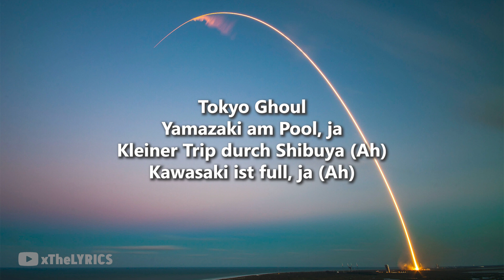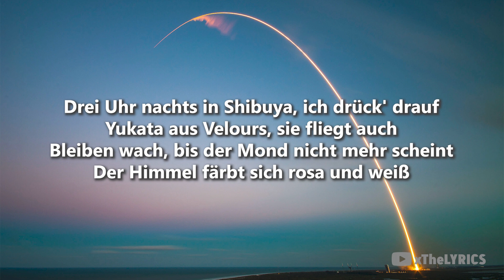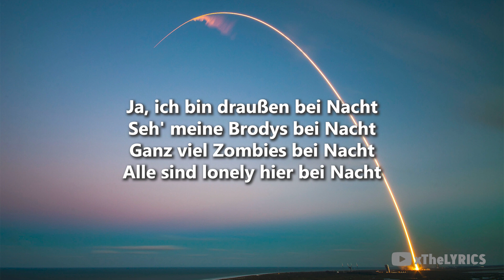RAF Camora x CRO - Bei Nacht [Lyrics]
“Bei Nacht” produced by:
Philip Morris, BadCompany, Carli, The Royals, The Cratez, Raf Camora, Menju, Lucry, Suena

Song:  RAF Camora x CRO - Bei Nacht [Lyrics]

🎤  Lyrics "Bei Nacht":

[Intro: CRO]
(Draußen bei Nacht)
(Seh' meine Brodys bei Nacht)
(Ganz viel Zombies bei Nacht)
(Alle sind lonely bei—)

[Part 1: RAF Camora]
Tokyo Ghoul
Yamazaki am Pool, ja
Kleiner Trip durch Shibuya (Ah)
Kawasaki ist full, ja (Ah)
Fahr' mit Guapa aus Chile
Maschine auf 'ner Maschine (Mhh-ah)
Komm' in Black in den Club von Blade
Meine Jungs sind Vampire (Ah)
Hab' jeden verändert wie der Clip von CRO
Viele spielten da noch Mikado
Bin Carbon, sie komplett in Weiß
Kleiner Kiss, Bruder, sie schmeckt wie Eis
Liebt sie mich wirklich oder liebt sie mein'n Hype?
Wer weiß? Vielleicht

[Part 2: CRO]
Tokyo Nights
Alle Lichter am schein'n
Alles schick und kawaii
Guck, ich drifte im Kreis, ey
Drei Uhr nachts in Shibuya, ich drück' drauf
Yukata aus Velours, sie fliegt auch
Bleiben wach, bis der Mond nicht mehr scheint
Der Himmel färbt sich rosa und weiß
Und sie fragt mich: „Kommst du noch vorbei?“ (Ja)
Vielleicht (Ey)

[Outro: CRO]
(Bei Nacht)
(Zombies bei Nacht)
(Alle sind lonely bei Nacht)